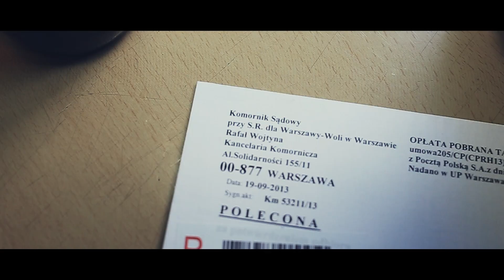Miejskie Fascynacje Ft. Cyhacz WS, Monika Bakuła - OSZALEĆ MOŻNA // Prod. WOWO // Zapowiedź Video.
Ciemna Strefa prezentuje zapowiedź klipu ekipy Miejskie Fascynacje do kawałka o tytule "Oszaleć Można". Gościnnie w tym numerze udzielili się tacy goście jak: Cyhacz WS oraz Monika Bakuła. Bit wyprodukował WOWO. Realizacja klipu - Sonar CS VIDEOS. Czekajcie, bo na prawdę warto !!!
Miłego odbioru życzy CS !!!